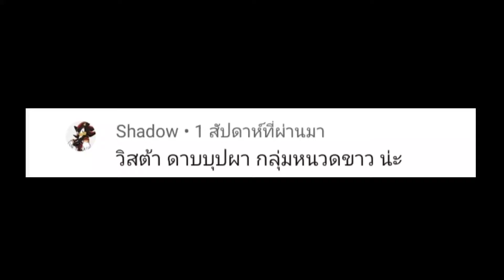วาดรูปวิสต้าจากเรื่องวันพีช